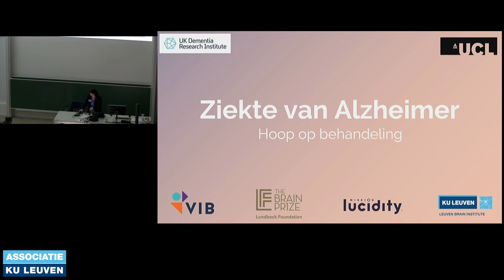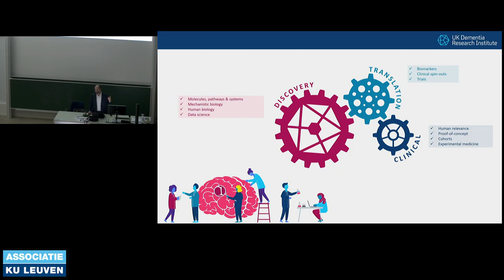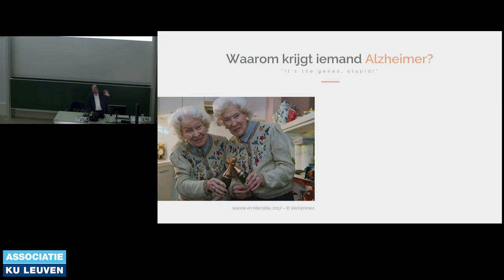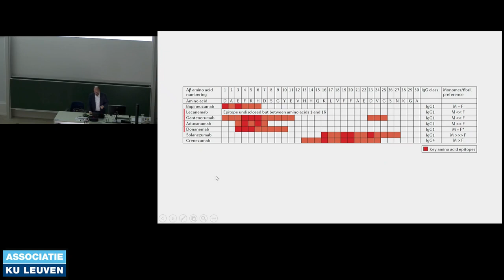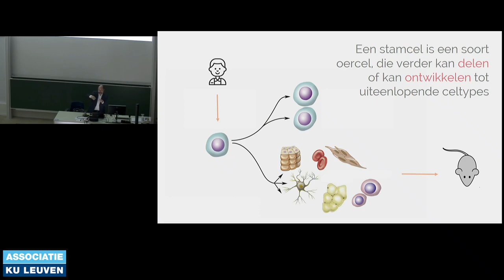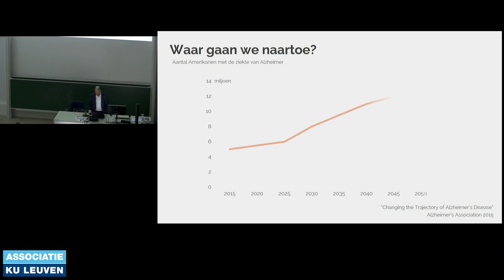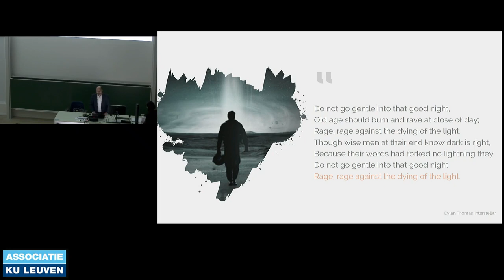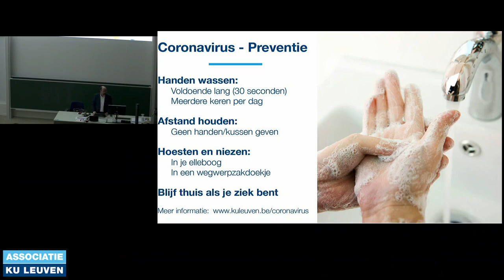Lezing prof Bart De Strooper voor Wereld Alzheimer Week 2022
De noodzaak van onderzoek naar hersenaandoeningen zoals de ziekte van Alzeimer.

Het Leuven Brain Institute zet zich in voor het verruimen van de kennis over het brein en het vinden van oplossingen voor hersenziektes via het steunen van wetenschappelijke projecten, acties en onderzoeken die mensen uiteindelijk in staat zullen stellen een beter leven te leiden.

Met uw steun draagt u in belangrijke mate bij tot een sterker begrip en betere behandeling van hersenaandoeningen.

Hartelijk dank!